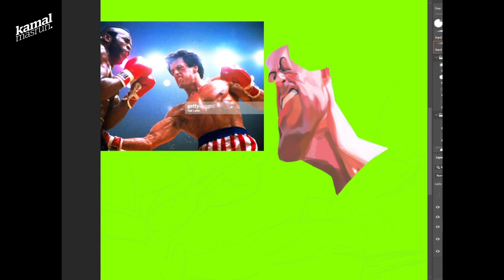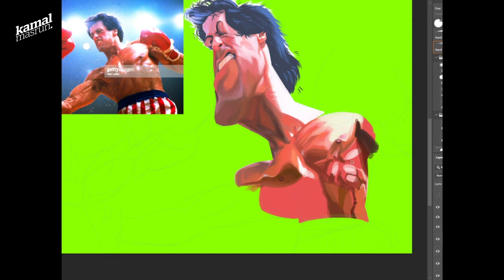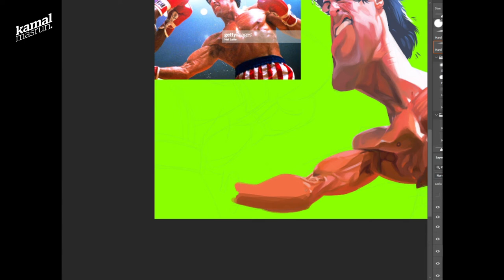Sylvester Stallone Caricature Time Lapse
Caricature process of furious Sly from Rocky